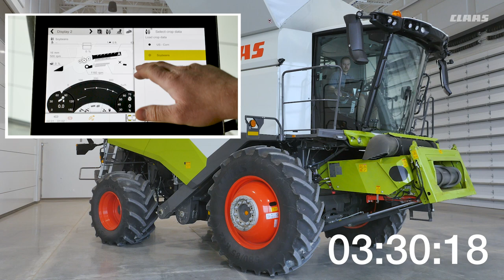CLAAS TRION l Changing From Corn to Soybeans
The CLAAS TRION combine is designed to save you time and money, giving your farm a competitive edge. Setting the machine to harvest soybeans rather than corn takes less than 5 minutes. This minimizes your downtime during a busy harvest so that at the end of the day you'll have more to show for it. Your neighbors may not notice this about your TRION combine, but your certainly will.